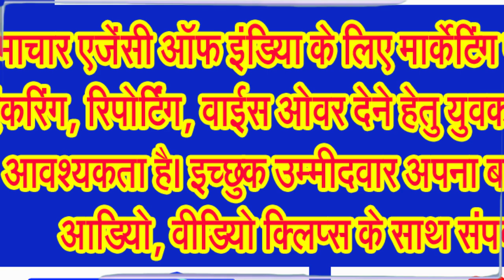पितृमोक्ष अमावस्या पर पुण्य सलिला बैनगंगा के लखनवाड़ा घाट पर हुआ विशाल भण्डारा . . .